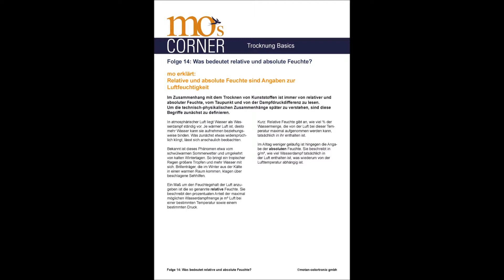Was bedeutet relative und absolute Feuchte?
mo's corner
Trocknungstechnologie
Folge 14